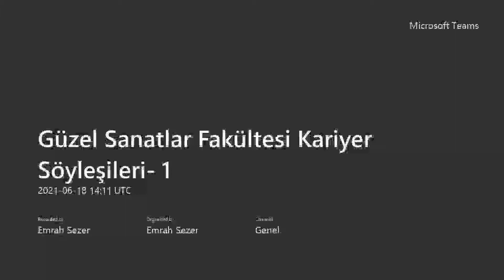Kariyer Söyleşileri: Resim Bölümü 1 "Bir Sanat Galerisi Açmak"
Bolu Abant İzzet Baysal Üniversitesi
Güzel Sanatlar Fakültesi
Kariyer Söyleşileri: Resim Bölümü 1
“Bir Sanat Galerisi Açmak”

Konuşmacı: Seher BECEL
Galeri Sahibi / Sanatçı

Moderatör: Dr. Öğr. Üyesi Melek ŞAHİNDOKUYUCU
BAİBÜ GSF Resim Bölümü

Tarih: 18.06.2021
Saat: 17.00